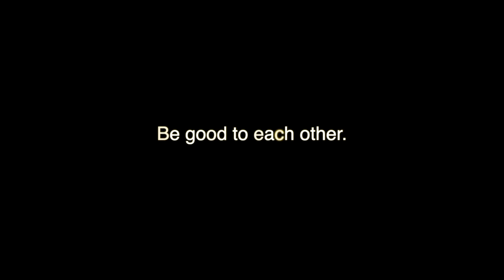Thanksgiving - Tim Williams Band (Stephen Kellogg Cover)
@TimWilliamsBand TimWilliams.com